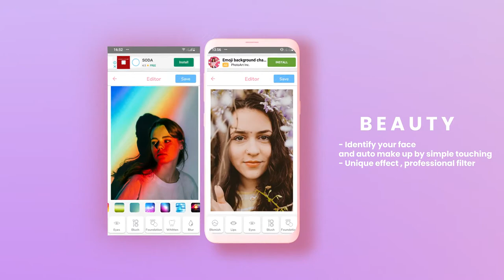Selfie camera - Beauty camera & Makeup camera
How can you take your photos perfectly? Just have a smartphone, you will save your memorable moments by great photographs with the most advanced imaging application.
Thanks to the vast improvements of smartphone camera applications, everything you need to take and edit photo with Camera Selfie Beauty is given. Your images become more and more great by using this app because outstanding features.
Selfie camera - Beauty camera & Makeup camera application integrates a number of functions as Camera, Beauty, Makeup... Camera Selfie Beauty allows users take, edit photos and make up…. to create a perfect photo fastly and advantageously. In a matter of minute, this application produces quality collages, change effects, add adorable personal touches, trendy stickers, auto-beautification, and do much, much more with“ Selfie camera - Beauty camera”.

The main function this application focus on:

*Selfie camera:
- Take photo with Camera Beauty
- Images are automatically beautifying
- Take photos with funny and adorable stickers combine various effects
*Beauty: identify your face and auto make up by simple touching
- Lips: change your lip color, adjust the tone of color to match your face
- Perfect eyes: edit eye color and erase dark circles beneath your eyes
- Effects: Advanced tools such as curves, levels, control for fine-tuning brightness and contrast.
- Shape, Whitten, Blush,...
*Make up: Various accessories with Glasses, HairBand, Rings, Hairs, Crown and Necklace,.. allow users for free, trend updates are fastest.
*My creative:
- Create the most quality photo
- Upload images to social network (Facebook, Instagram, Twitter,...) from your library
- Share memorable photos with friends
With Camera Selfie Beauty, you will experience with the most modern technology of application. Let’s install Selfie camera - Beauty camera & Makeup camera and feel the usefulness of these features.